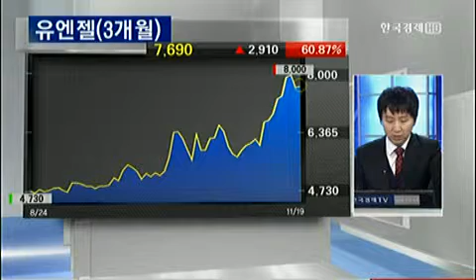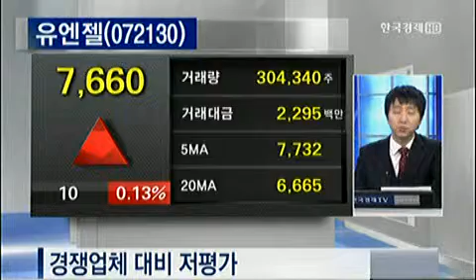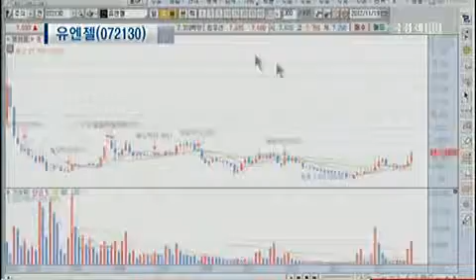종목공감_2012.11.19 방송